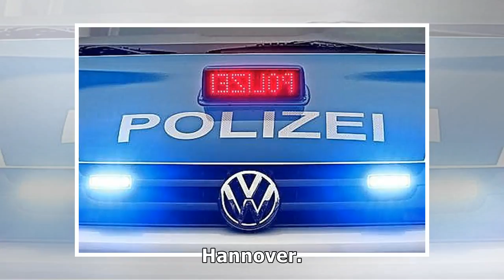Südtstadt: radfahrer verletzt – polizei sucht autofahrer – haz – hannoversche allgemeine